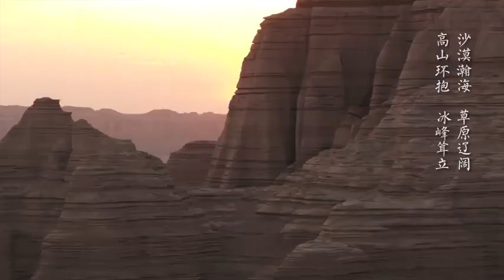滑翔視角瞰大美新疆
【滑翔視角瞰大美新疆#】新疆，雄踞祖國西北，這里高山環抱、冰峰聳立、沙漠浩瀚、草原遼闊，是戶外運動資源富集區。徒步、登山、越野、賽車、滑雪、攀冰 大量戶外運動發燒友，在這裡挑戰自我。一起跟隨新疆滑翔傘運動愛好者陳瑞峰，像鳥兒一樣飛翔，沉浸式俯瞰大美新疆#。

來源：新華社